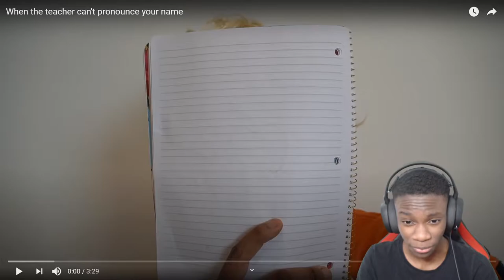When the teacher can't pronounce your name REACTION